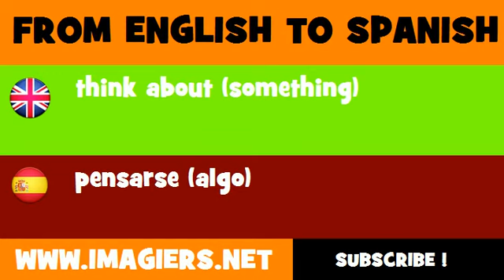FROM ENGLISH TO SPANISH = think about something